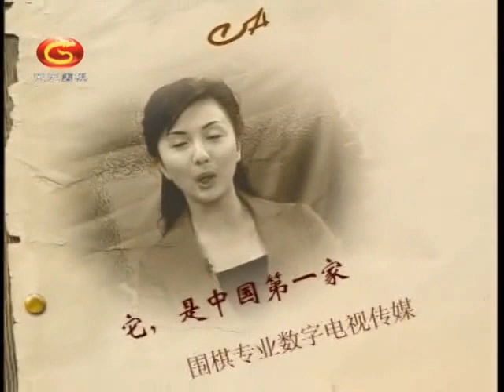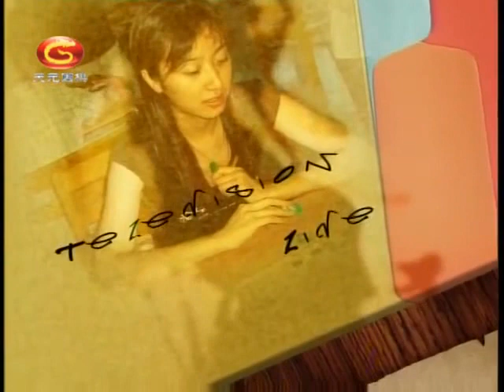围棋手筋系列讲座33